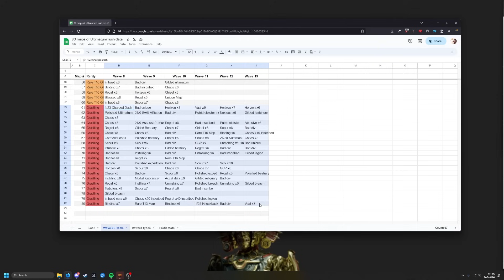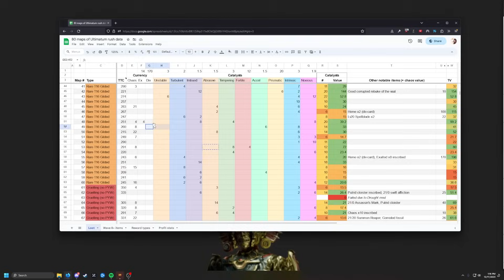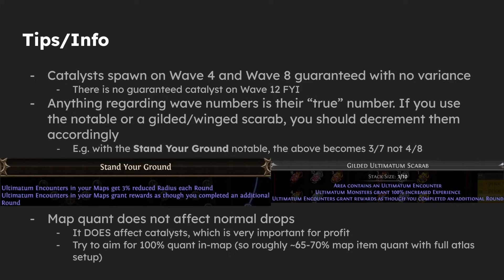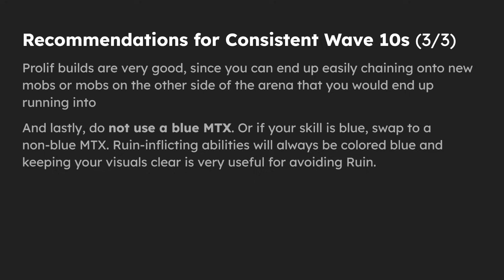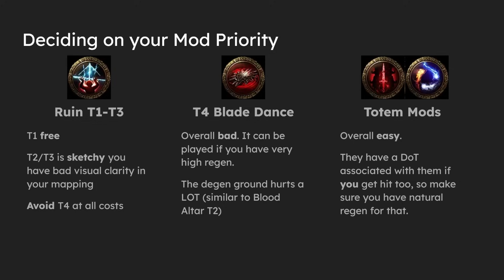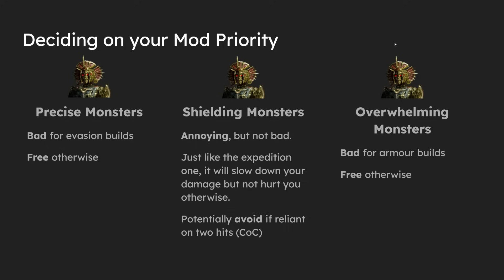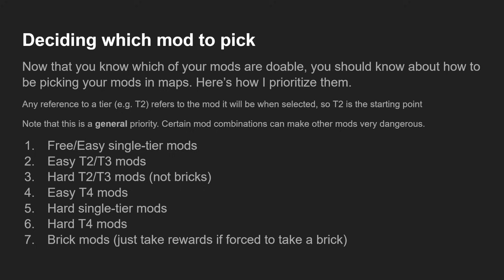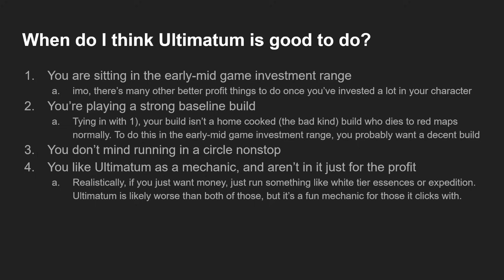Should you do Ultimatum in 3.23? Data & Guide - Path of Exile: Affliction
0:00 Data spreadsheet (profit, drops, reward types)
10:02 Should you do Ultimatum in 3.23?
10:36 Tips/Info
12:52 Recommendations to get consistent wave 10s
18:43 Deciding on your mod priority / going over all mods
33:39 How to know which mod to pick at the time
35:22 Examples
39:28 When is Ultimatum good to do?
42:59 Ultimatum gameplay